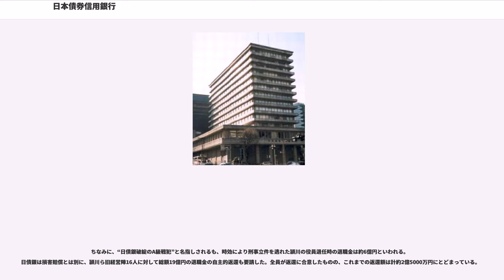日本債券信用銀行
株式会社日本債券信用銀行（にっぽんさいけんしんようぎんこう、英称: ）は、かつて存在した長期信用銀行3行の一つで、債券発行銀行。

1957年4月、旧朝鮮銀行の残余財産を基に、不動産抵当貸付に主眼を置いた銀行として、長期信用銀行法に基く日本不動産銀行（にっぽんふどうさんぎんこう）として設立された。1977年に「日本債券信用銀行」に行名変更。

長らく割引金融債「ワリシン」（旧名「ワリフドー」）、利付金融債「リッシン」（旧名「リツキフドー」）、「リッシンワイド」と共に日債銀（にっさいぎん）の愛称で親しまれた。1998年12月に経営破綻し一時国有化され、2000年に投資グループに売却された。2001年、あおぞら銀行に行名変更。

前身ともいうべき朝鮮銀行は、1909年11月に韓国銀行の名称で設立され、1911年8月の朝鮮銀行法の公布によって朝鮮銀行と改称した。

以来、36年間にわたり朝鮮および関東州における中央銀行としての機能を果たしたが、第二次世界大戦終結によって閉鎖機関に指定され、いわゆる特殊清算が進められた。1952年時点で70億円の残余資産があった。

1953年7月、閉鎖機関令改正によって国内残余財産による新会社設立の道が開かれると、朝銀出身者の間で新会社設立の機運が盛り上がった。そして最後の副総裁で清算責任者であった星野喜代治が中心となって、新会社設立の諮問委員会を設け、「不動産銀行」設立構想を打ち上げた。

しかし、大蔵省は戦後誕生した銀行の経営がかんばしくなかったため、銀行の合併、併合の処理に追われ、新銀行の設立は当分の間、見送ろうというのが基本方針であり、同省のほか、既存の銀行はいずれも不動産銀行の設立に猛反対した。だが、紆余曲折の末、最終的に「中小企業向けの長期資金の貸付を主要業務とし、不動産を抵当とするものに重点を置く」新銀行を長期信用銀行法に基づいて設立することとなった。

これには政治的判断も働いたとみられており、設立に奔走した第4代頭取となる勝田龍夫は父の勝田主計の人脈で福田赳夫ら政治家や大蔵官僚とも親しく、銀行の設立を岸信介や福田が後押しした。また、福田政権ができた時には日債銀は「福田銀行」と揶揄された。

1957年4月1日、株式会社日本不動産銀行が資本金10億円で設立され（残余資産から旧職員の退職金や清算税などを差し引いた額の一部）、初代頭取には星野が就任した。

1957年10月に大阪支店を開設し、以降1964年までに主要経済ブロックに計8支店を開設して全国ネットを整備し、1967年10月には東京都千代田区九段下に新本店を建設した。またこの間、1964年9月に東京証券取引所第2部に上場、1966年2月に同第1部に指定替えとなった。

日本不動産銀行設立時における日本の経済は、高度経済成長期に入り始めた頃であり、中小企業などの旺盛な資金需要ともあいまって業績は開業当初から急速に拡大した。1957年11月から利付金融債（期間5年）、翌1958年10月から割引金融債（期間1年）発行を開始し、利付金融債は金融機関の引き受けを中心に、割引金融債は個人向け貯蓄手段として、いずれも順調に発行量を拡大した。1960年代に入ると、対象顧客が、それまでの中小企業を重点とした運営から、中堅企業、さらにそれらの親会社を中心とする大企業との取引も次第に拡大し、本来的な長信銀としての基盤確立を図った。

また、不動産金融については、不動産担保金融にとどまらず、「長期信用銀行としての独自性」を発揮する分野として取り組みを充実した。1964年には「積立フドー」による住宅融資が開始され、また1965年からは建設業・不動産業・私鉄業が「重点3業種」と位置づけ、事業金融の性格を持つ不動産金融として推進した。1960年代後半に入ると国債発行開始によって金融債の消化にも少なからぬ影響が生じた。このため、金融機関による消化に加え、割引金融債を中心とした自力消化、証券会社を通じた販売を「債券消化の3本柱」として掲げ、組織の強化のほか、店舗の拡充や新商品の開発なども進めた。

1969年10月には第4代頭取として勝田龍夫が就任し、翌1970年8月、経済社会構造の変化や経済の急速な国際化に対処するため、「長期経営計画」（7ヵ年）を策定、同時に大幅な組織改革を実施して、権限の委譲などによる組織運営の効率化を進めた。
1970年代前半は業務の国際化が進展。外国...